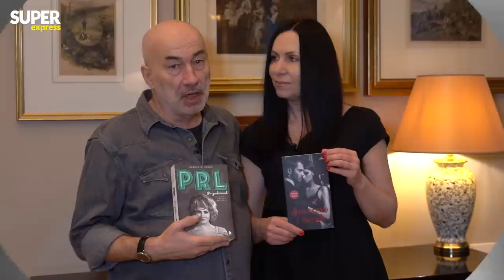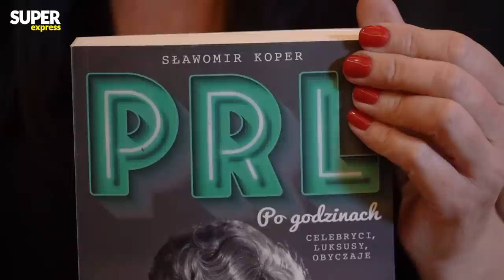Tak wyglądał SYLWESTER w PRL. WÓDKA zamiast SZAMPANA i WPADKA Krystyny Loski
➡ Jak wyglądał sylwester w PRL? Zapraszamy na najnowszy vlog Sławomira Kopra "Historia z Koprem"